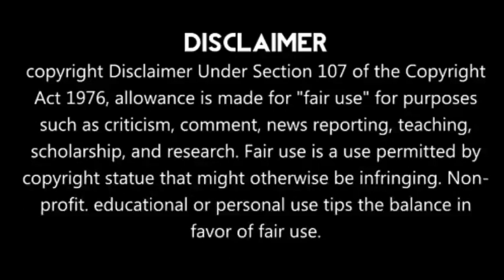Before IPL 2020 This Match Should Get Happen | Ganguly Master Plan